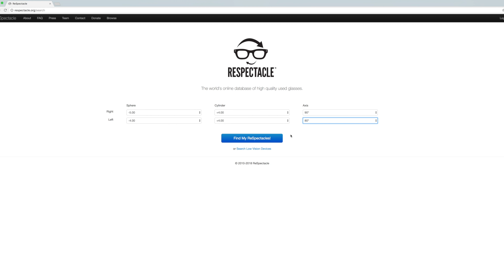AlwaysAHawkeye - Jeffrey Lynch, ReSpectacle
As a pediatric ophthalmologist in St. Paul, Minnesota, Jeffrey Lynch sees as many as 40 patients a day. As the CEO and founder of an online eyeglass-recycling service called ReSpectacle, he has helped improve the vision of more than 30,000 people in underserved communities around the world.

uiowa.edu/stories/providing-new-hope-through-old-glasses